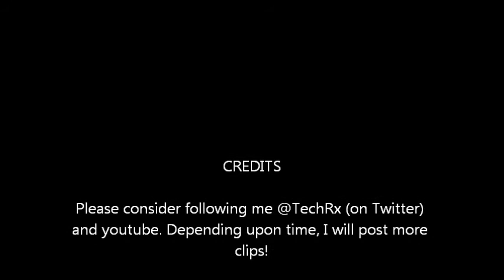Pirates of the Caribbean piano music by Jerrod Radnich performed by Jason Davies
I'm sorry but I won't be able to give the sheets due to copyright reasons.